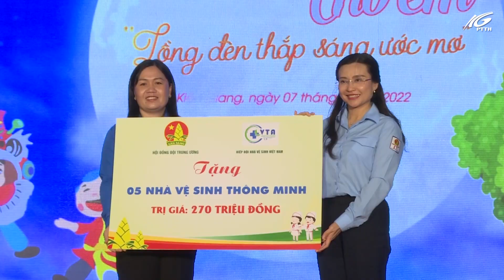Mang trung thu đến với 1 ngàn trẻ em có hoàn cảnh khó khăn tại Kiên Giang | THKG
Nằm trong chuỗi các hoạt động trong hành trình “Lồng đèn thắp sáng ước mơ”, tối qua (7/9) tại Tp. Rạch Giá, Hội đồng Đội Trung ương phối hợp với Tỉnh Đoàn, Hội đồng Đội, Nhà Thiếu nhi Tỉnh Kiên Giang tổ chức chương trình vui trung thu cho 1.000 em thiếu nhi có hoàn cảnh khó khăn đến từ các huyện, thành phố trên địa bàn tỉnh Kiên Giang.
Đến tham dự chương trình có bà Lê Hồng Thắm, Ủy viên Ban thường vụ tỉnh ủy – Phó Chủ tịch Thường trực HĐND tỉnh Kiên Giang.